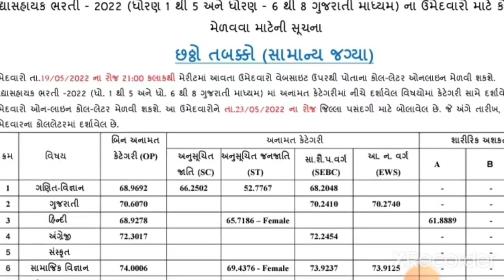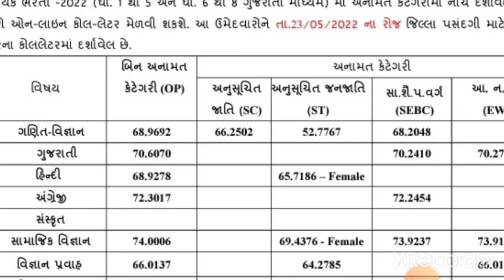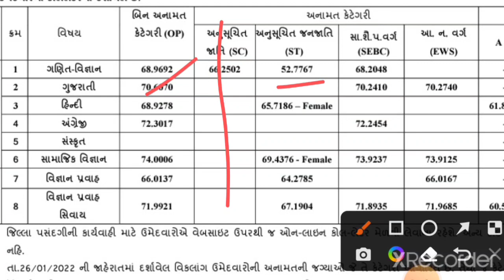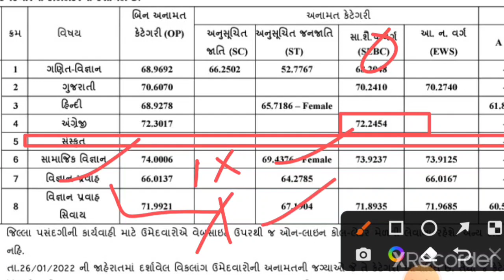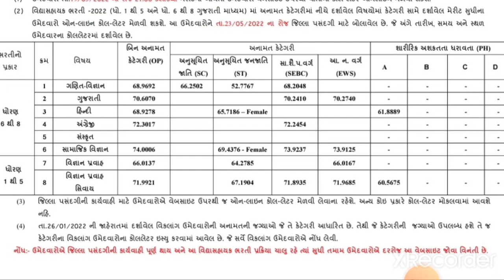BRKING NEWS વિદ્યા સહાયક ભરતી 2022 રાઉન્ડ 6 જાહેર ક્યાં મેરીટ અટક્યું